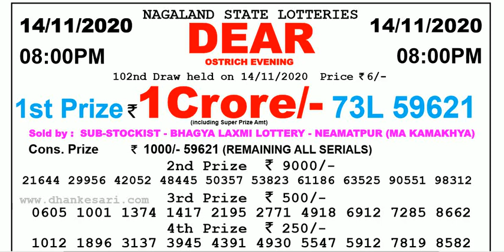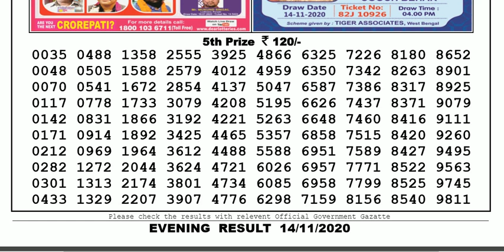Lottery Sambad Lottery Live 08.00pm 14.11.20 Nagaland State Lottery Result gdn